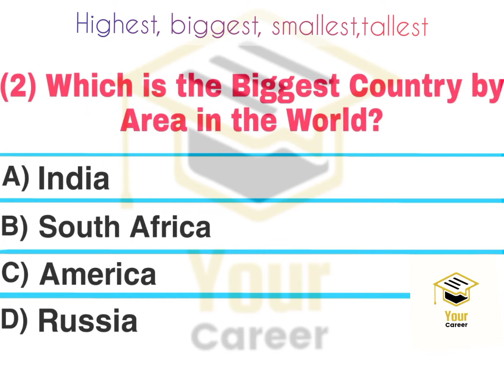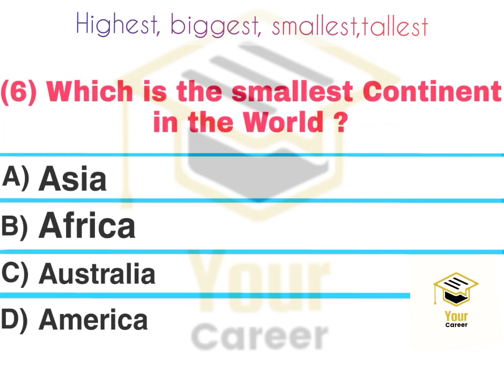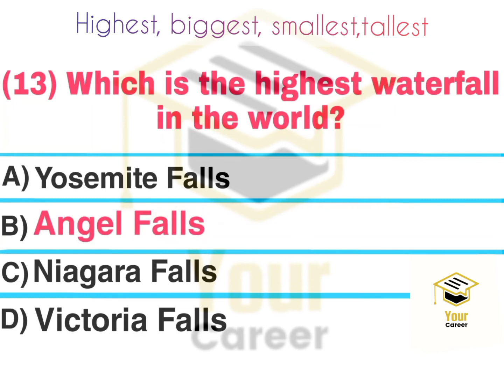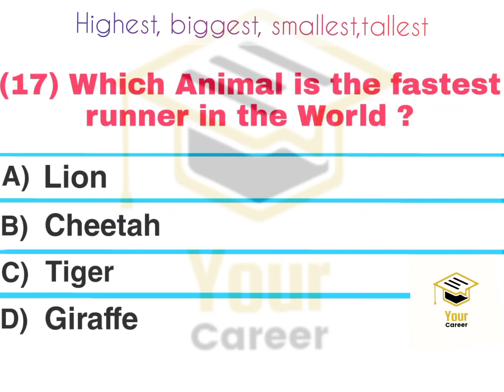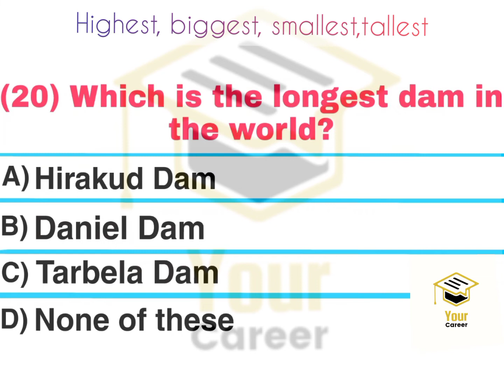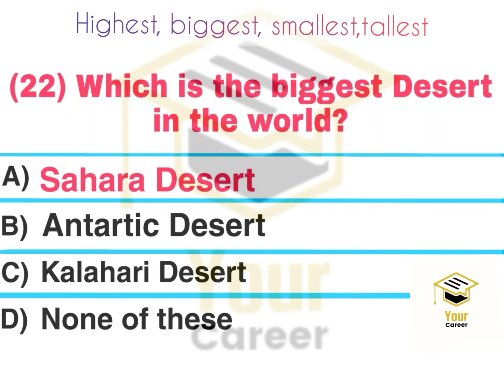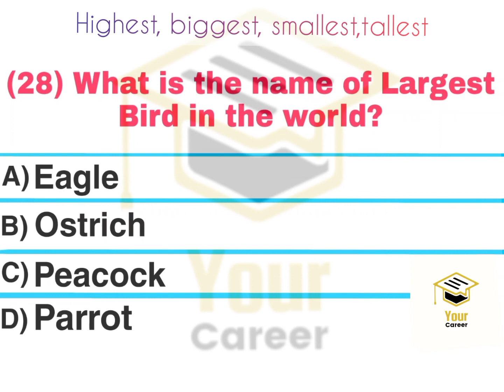Highest, Biggest, smallest, in the world. Most repeated mcqs